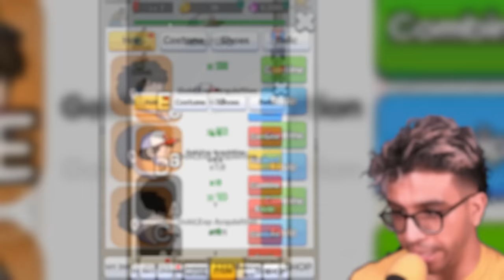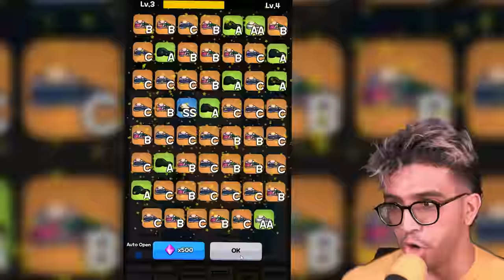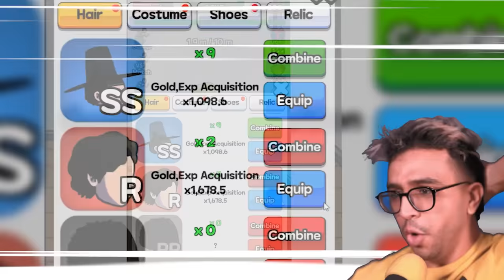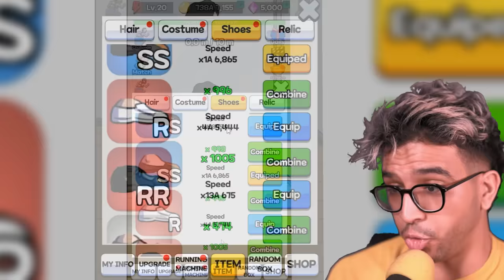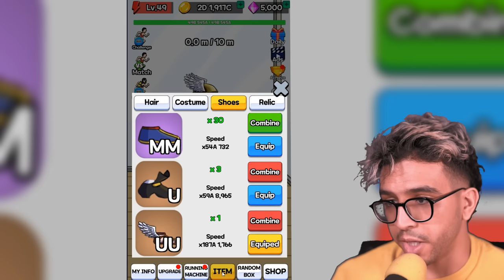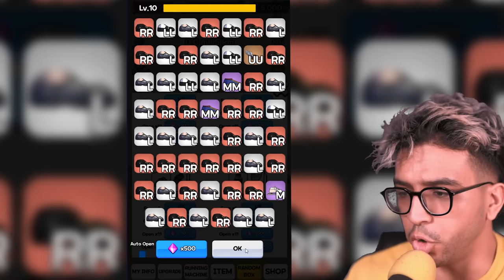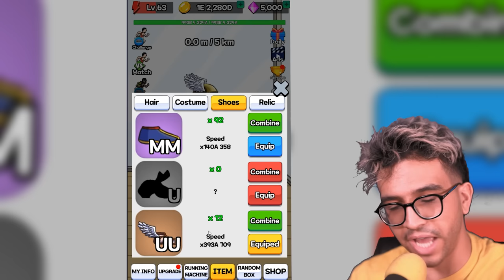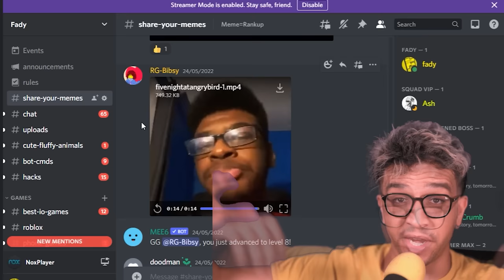I Hacked UNLIMITED SPEED, GOLD & GEMS in Tap Tap Run Hack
Tap Tap Run Hack UNLIMITED SPEED, GOLD & DIAMONDS. we're gonna hack tap tap run for max speed.